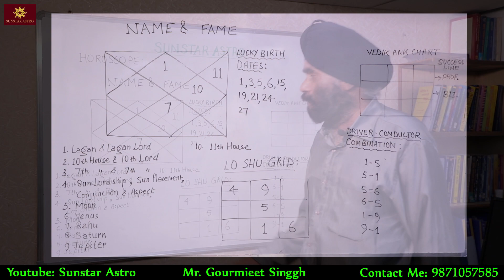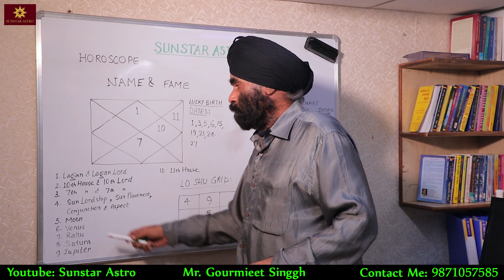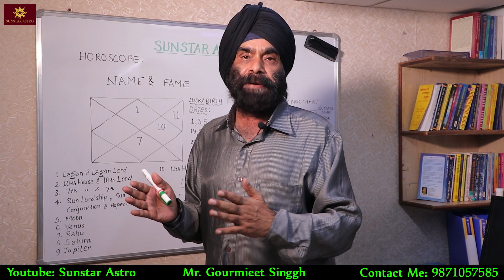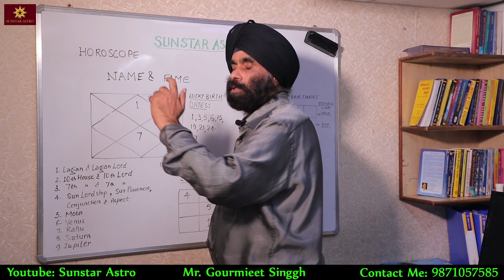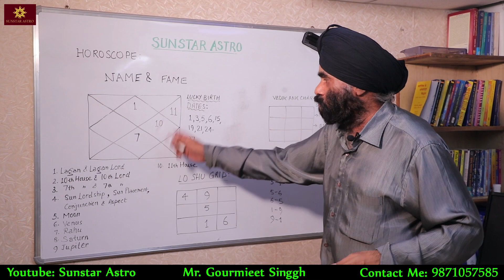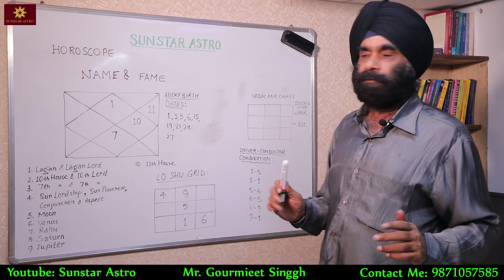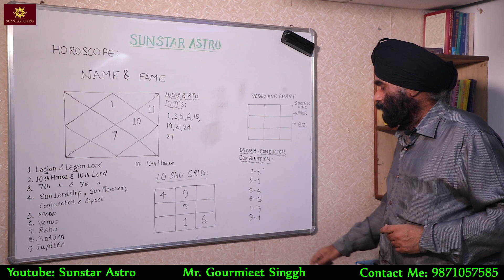Name And Fame Horoscope | प्रसिद्धि और प्रतिष्ठा की ज्योतिषीय गणना | Astrology | Gourmieet Singgh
1. Astrology & Horoscope: - We provide inexpensive and effective services for horoscope reading and courses in Astrology based on DOB, full-length astrology reading Features, future, and past relationships, marriage, problems in relationships, personal development, job, health, business, and other problems.

                                       COURSES

• Astrology course (Vedic Astrology)
• Duration :-  6 Months
• Fees & Mode of Payment:-   Rs. 5000/-  Monthly

Mode of Payment:- Paytm on 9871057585

2. We also discuss and provide horoscope reading services based on numerology.

Aspirants who are seeking for course in Numerology (Advance), Lo Shu Grid, Vedic Numerology chart, Driver conductor combination, karmic numbers, master number, personal year calculation & interpretation, Numero Dasha, Pinnacle Numbers and its dashas etc

• Course Name  -  Advance Numerology
• Duration          -  3 Months
• Fees                – Rs 5000 Monthly
• Total Fee   -   Rs 15000 (Three Months)

3. KP course
• Course Name  - KP Course
• Duration         - 3 Months

4. Bhriggu Nandi Nadi
• Course Name   -  Bhriggu Nandi Nadi Basic event prediction course with a case  study
• Total Fees        - Rs 15000/- (Three Months)

5. Vastu: - We provide effective services to manage Vastu of new & old shop (Dukan), house, offices, plots, etc.

6. We will be happy to provide you with pricing and discounts for bundled horoscope packages of daily/weekly/monthly horoscopes/ kundali interpretation in detail.

NOTE -  CLIENT IS ALLOWED TO ASK ONLY 10 QUESTIONS AFTER PAYING FEES. EXTRA FEE WILL BE PAID FOR EXTRA QUESTION.
Fee courses and other inquiries please contact
CEO: - sunstarastro